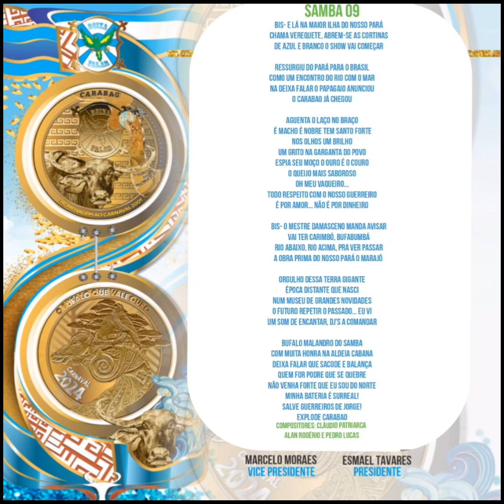LIGADOS NO CARNAVAL: SAMBA 09 - FESTIVAL DE SAMBA ENREDO DA DEIXA FALAR 2024.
FESTIVAL DE SAMBA ENREDO: DEIXA FALAR 2024.
▶️Sambas 09.
▶️Compositores: Cláudio PATRIARCA, Alan Rogério e Pedro Lucas.
➡️Gostou? Então curta e Compartilhe!